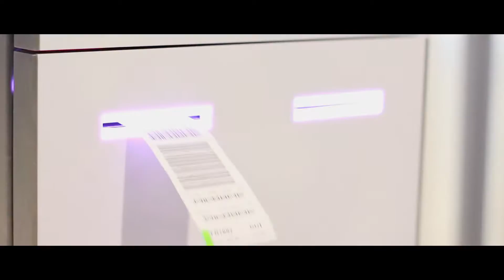Street Soccer Scotland and Edinburgh Airport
We caught up with Team Scotland / Street Soccer Scotland on their journey to the 2016 Homeless World Cup at Edinburgh Airport and filmed this introduction movie to encourage support for them and the Homeless World Cup event.